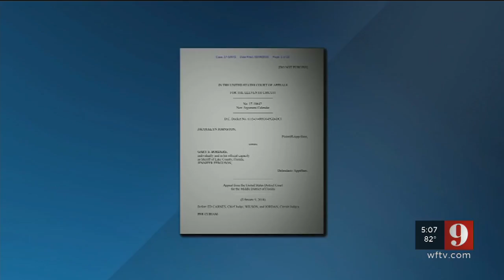Video: Investigation into Lake County animal shelter problems reveals new twist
The former Lake County animal shelter director was awarded $100,000 by a federal jury.